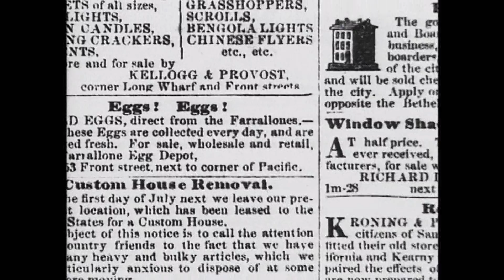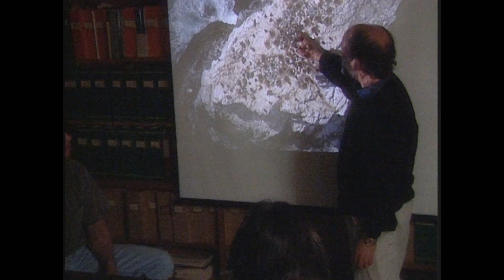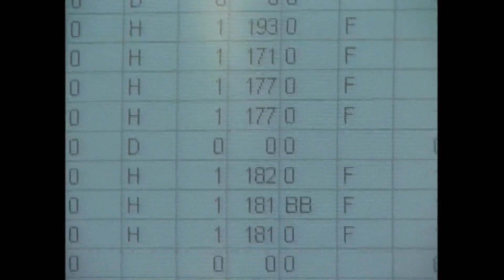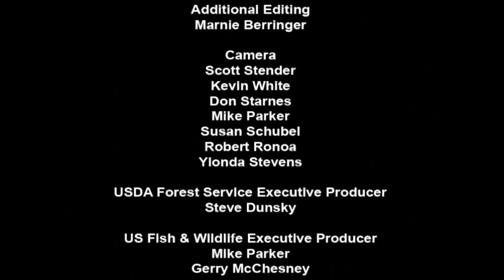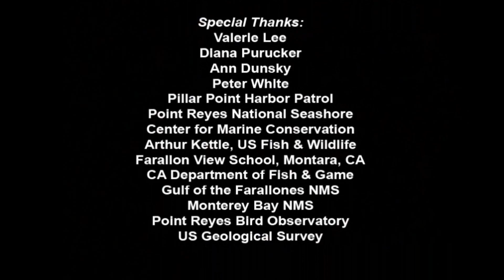Returning Home: Bringing the Common Murre Back to Devil's Slide Rock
In 1986 a barge from the APEX oil company spilled 20,000 gallons of oil off the coast of California between San Francisco and Monterey. The spill killed an estimated 10,000 seabirds, including 6,300 Common Murres, a small diving seabird native to Northern California.

Devil's Slide Rock is a small sea stack off the coast of San Francisco that had been a breeding colony for Common Murres for centuries. In 1982 there were 3,000 murres breeding at Devil's Slide Rock, but by 1988, due in part to the oil spill, there were none.

Using innovative restoration techniques in a challenging location, this video chronicles the efforts to bring the Common Murre back to Devil's Slide Rock. The video shows how government agencies, local schools, and dedicated scientists worked together over a ten year period to restore the murres to their ancestral home.